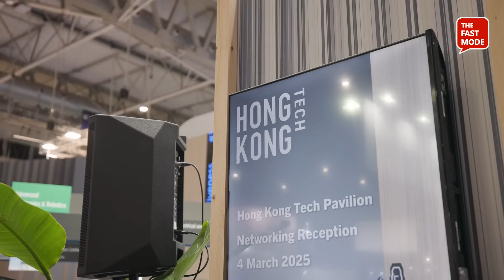Connecting global innovators with opportunities in Asia? | Interview with HKSTP at MWC 2025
The Fast Mode spoke to Derek Chim, Head of Startup Ecosystem and Development of Hong Kong Science and Technology Parks Corporation (HKSTP) in a brief interview at the recently concluded MWC Barcelona 2025.

In the interview, Derek discussed:
👉 The support HKSTP provides to startups at various stages, including R&D, financing, and expansion
👉 Success stories of HKSTP-backed startups expanding into global markets like Europe